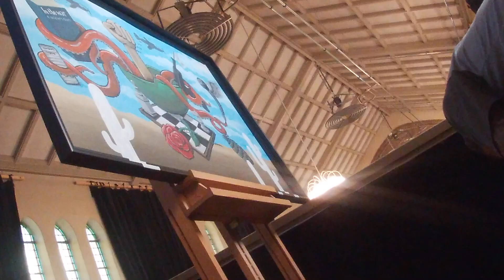Osdorp Posse - De Pion (Def P painting live at the "Helmen Vol Verhalen" events)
This is a painting timelapsefilm by Def P wich contains a large portion of footage owned by "Helmen Vol Verhalen". A big shout out to Amy van Son and Peter van Asselt for delivering the pictures and short films for this compilation. You see the making of three paintings in total called: 1. Stories from the Helmet, 2. Warstories and 3. Chopping Sharks painted live at several Helmen Vol Verhalen events in 2023.
The used soundtrack is called "De Pion" and is taken from the album "2 Decennia" by Osdorp Posse. Raps and lyrics are made by Def P, and the beat is produced by Seda.
Check for more info or the online shop.